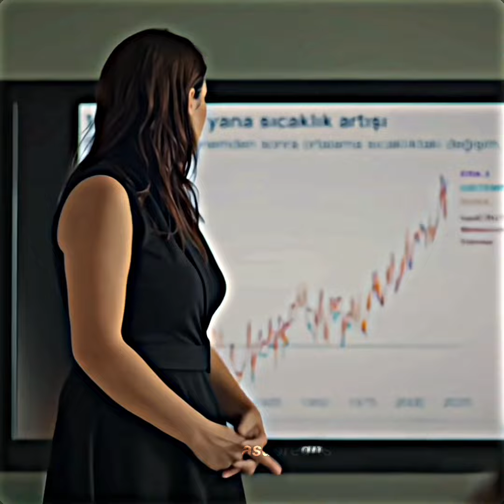Bi kere daha bak bana..